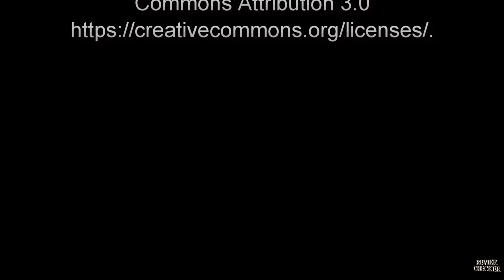Ruhrpott Halden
10 Ruhrpott Halden in einem 5 min Video.
Für die Festplatte zu lagern war es zu schade.
Deswegen dieses kleine Video aus einen MIX
aus Bilder & Film.
Ich freue mich über 👍 LIKES
DIE HALDEN:
Hoheward